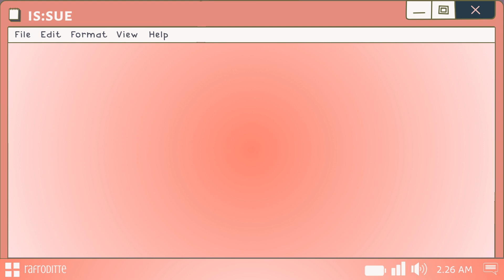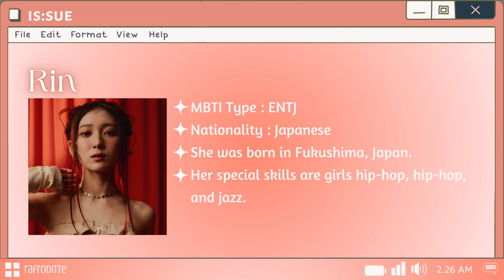is:sue jpop members profile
IS:SUE Members Profile
IS:SUE Profile
IS:SUE Members
IS:SUE debut

⁖ฺ۟̇࣪·֗٬̤⃟🧺 IS:SUE (イッシュ / 이슈) is an upcoming Japanese girl group consisting of PRODUCE 101 JAPAN THE GIRLS finalists under Lapone Entertainment.
⁖ฺ۟̇࣪·֗٬̤⃟🧺 The group consists of Nano, Rino, Yuuki, and Rin.
⁖ฺ۟̇࣪·֗٬̤⃟🧺 They will debut on June 19th, 2024 with their first debut single, “1st IS:SUE“.
Write in the comment if you have any other information about this group. Thanks and enjoy this video.